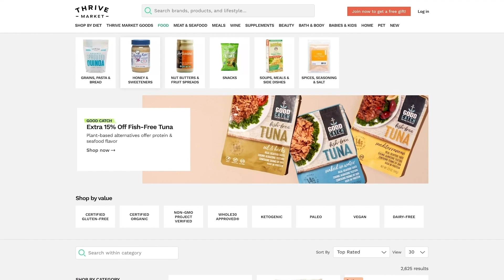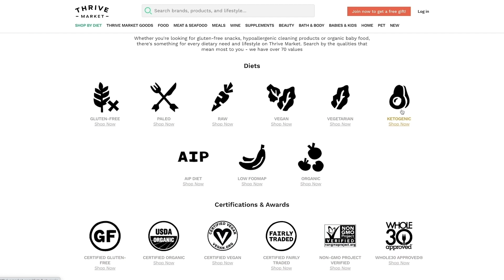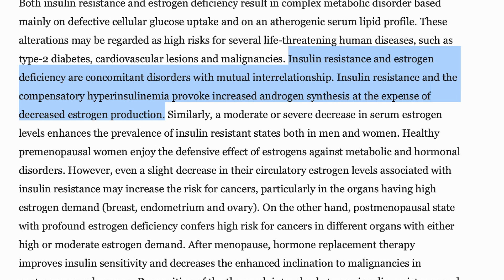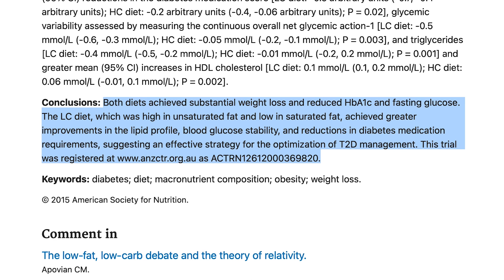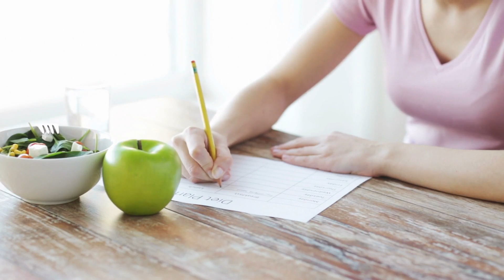How to Slow Weight Gain During and After Menopause- Fat Accumulation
How to Slow Weight Gain During Menopause- Fat Accumulation | Thomas DeLauer
In this video, we look at fat accumulation and how you might slow weight gain in your abdomen during and after menopause. Also, How does the keto diet factor in. Let's break it down.

References